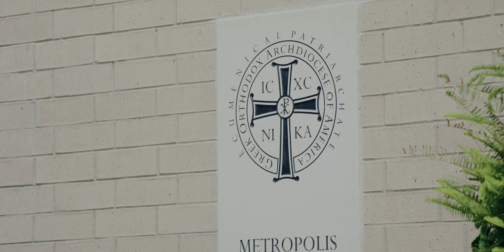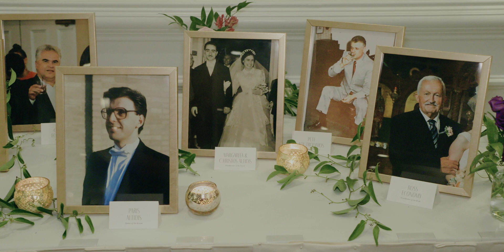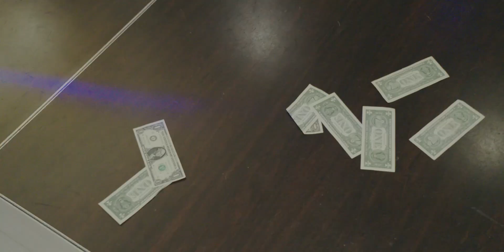Jillian and Chris's Traditional Wedding Film from Palatine, Illinois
The couple had a beautiful and traditional Greek Orthodox wedding, rich in symbolism and rituals that celebrated their spiritual union. Jillian looked timeless in her gown, while Chris was dashing in his classic attire. The day was filled with love, tradition, and joy as family and friends gathered to celebrate their union, creating unforgettable memories for everyone.

Wedding Ceremony Venue: St. Nectarios Greek Orthodox Church, Palatine, Illinois
Wedding Reception Venue: Concorde Banquets, Kildeer, Illinois
Wedding Photography: Kenny Kim Photography
Wedding Planning: BW Studio Events
Wedding DJ: Paul Jouras